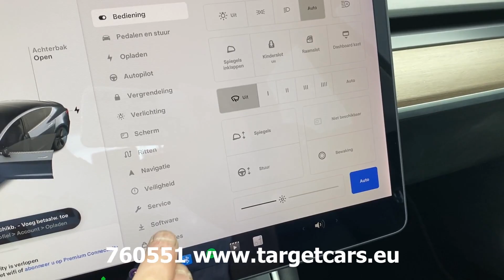760551 TESLA MODEL 3 LONG RANGE DUAL MOTOR 75KWH SEDAN 476HP 03-19 144743KM GREY XS158G LHD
760551 TESLA MODEL 3 LONG RANGE DUAL MOTOR 75KWH SEDAN 476HP 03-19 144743KM GREY XS158G LHD

EU version, Netherlands registration.
LONG RANGE.
DUAL MOTOR AWD.
AutoPilot 2.5
Seat Heating.
Premium Audio.
Homelink 5
Panorama Fixed Roof.

Specifications
350kW / 476HP.
75KWH battery pack.
Exterior color Steel Grey Metallic PMNG.
Leather look black seats.
Electric Seats.
Airco.
Park Distance Control Front/Rear PDC.
Navigation.
Radio.
Rearview Camera.
AWD All wheel driven.
Autopilot 2.5
18inch alu wheels with M+S Tyres.
Vin number: 5YJ3E7EB8KF233159.
EU Type approval nr: e4*2007/46*1293*.
Date of registration: 26/03/2019.
Netherlands registration.
Registration Mark: XS-158-G.
NAP KM history.
KM on meter 144743km.
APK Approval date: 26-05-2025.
1 key card.
Included Charger cable and home 230V charger.
Empty weight ready to drive: 1931KG.
Max total weight: 2305KG.
Transport size: 472cm length x 185cm width x 144cm height.
Price Eur.17800,00 excluded 21% vat.
Price Eur.21538,00 included 21% vat.

Netto sale inside the EU to a company is only possible with a
valid vat nr, payment by bank transfer (same name as the vat
nr) and delivery to your address with a transport company in
our order. Netto sale outside the EU only with a deposit for the